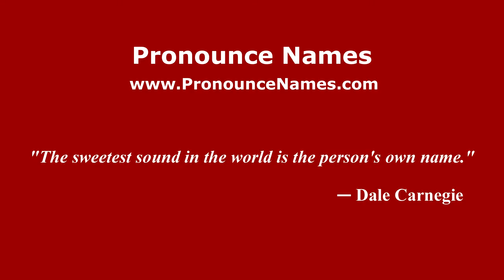How to pronounce Lúcio (Brazilian Portuguese/Brazil) - PronounceNames.com